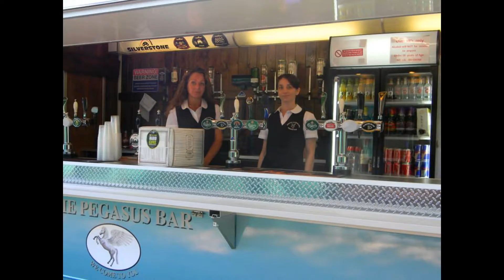Wedding Bar Hire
Mobile  bar  Hire